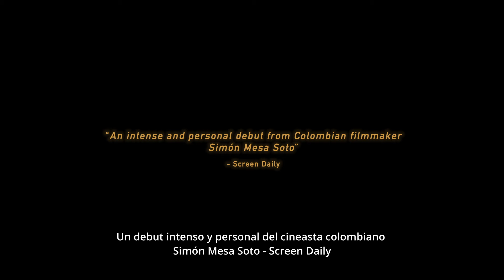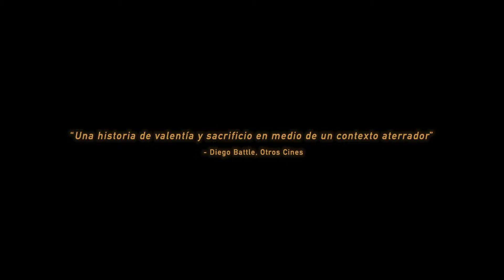Tráiler oficial de AMPARO - Una película de Simón Mesa Soto - Estreno 28 de abril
Una madre es capaz de enfrentarse a un ejército para impedir que su hijo sea llevado a la guerra.

Vea AMPARO, la ópera prima de Simón Mesa Soto el próximo 28 de abril, su estreno en Colombia.

Casa Productora: Ocúltimo
Co-Productoras: Medio de Contención Producciones (Colombia) / Momento Film (Suecia) / Flare FIlm (Alemania)
Co-Productores: David Herdies, Martin Heisler, Michael Krotkiewski
Productores ejecutivos: Manuel Ruiz Montealegre, Héctor Ulloque
Apoyo de: Cine Crea Colombia / Swedish Film Institute / Doha Film Institute / Magin Comunicaciones / Goethe Institut Colombia / Comisión Fílmica de Medellín
Productores: Juan Sarmiento G. y Simón Mesa Soto
Director: Simón Mesa Soto
Guión: Simón Mesa Soto
Dirección de Fotografía: Juan Sarmiento G., ADFC, BVK (Colombian)
Editor: Ricardo Saravia

CAST
Amparo / Sandra Melissa Torres
Elias / Diego Alejandro Tobón
Karen / Luciana Gallego
Victor / John Jairo Montoya
Lucia /  Adriana Vergara

Apoyo por: Evidencia Films, Proimágenes Colombia, Swedish Film, Doha film Margin Comunicaciones, Goethe Institut,  Comisión Fílmica de Medellín